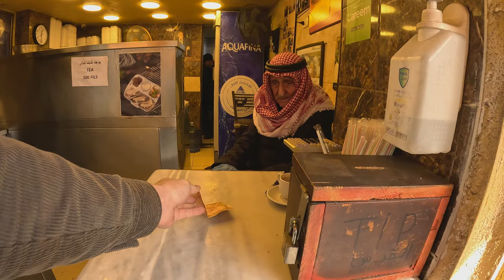Street Food Heaven in Amman, Jordan 🇯🇴 (so cheap)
YO GUYS, WELCOME TO AMMAN - THE CAPITAL OF JORDAN! On my second day in Amman, I tried some of the best & cheapest street food places in Amman. The first one is Salaheddine Bakery. They are known for their amazing Sesame Bread Sandwich and it is literally mouthwatering. They are open 24/7 and especially for breakfast I can recommend this place. You will not regret it! The second spot is Al Quds Falafel. This institution exists since 1966 and is well known in the city. They basically just serve Falafel & Falafel Sandwiches. Al Quds is located directly on the famous Rainbow Street in Amman. If you love Falafel as much as I do then this is your go-to place! Enjoy my foodies :)

Amman, Jordan

0:00 - Downtown Amman, Jordan
01:50 - Salah Hadine Bakery
05:38 - Enjoying Crispy Food
07:25 - Sesame Bread Sandwich
07:49 - Tea Time
10:17 - Al Quds, Amman